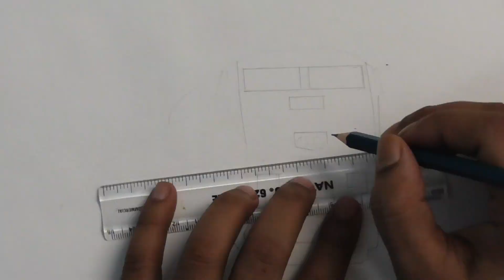AMTRAK GE Genesis in Fog - Sketching